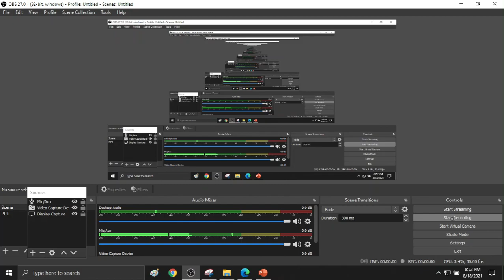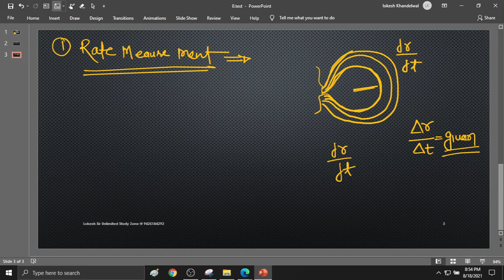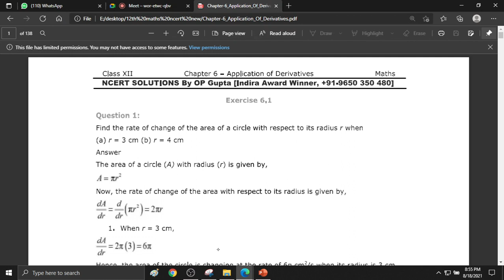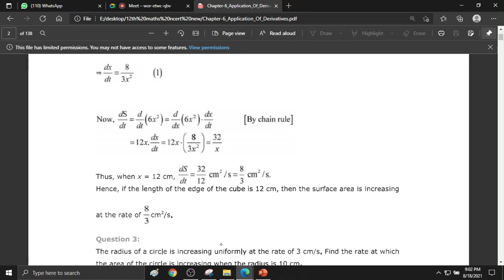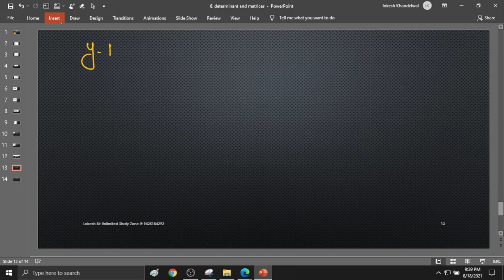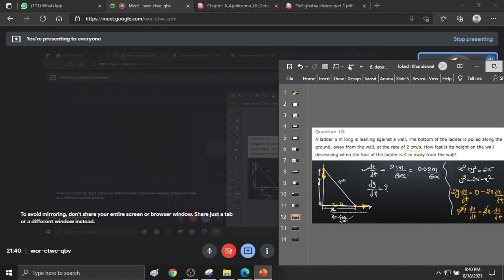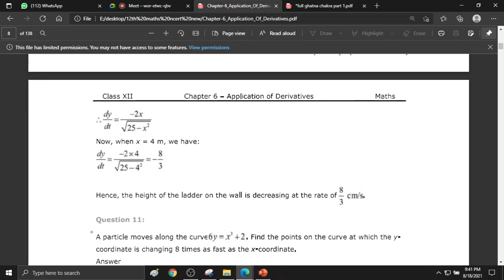application of derivative rate measurement lec 1 on 18 august